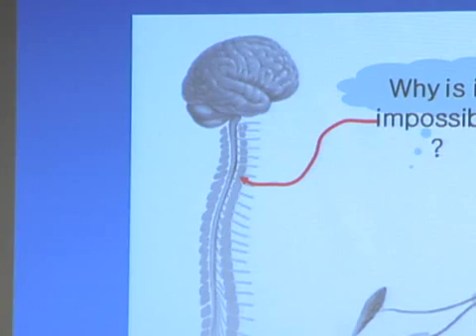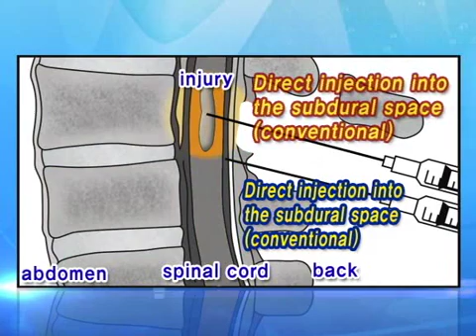Efficacy of directly-injected stem cells confirmed for the first time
Some neck or back injuries that damage the spinal cord can leave a person partially or completely paralyzed. Now, for the first time, doctors at AMC have confirmed the efficacy of directly injecting a patient's own autologous stem cells into the injured spinal cord.
After a severe nerve injury to his neck from a car accident in 1998, a patient named Mr. Park, from Chuncheon, was diagnosed with quadriplegia, or complete paralysis.
After being bedridden for eight years, he began receiving stem cell therapy in 2006. Gradually, he started to regain strength in his arms, and finally was able to move both arms.
Mr. Park / diagnosed with quadriplegia 14 years ago
(After receiving stem cell therapy), I was discharged and went home. (After injuring my cervical vertebra), I had lost my sense of smell, but when I brushed my teeth in the morning, I could smell the toothpaste. So I knew my body was getting better! From that moment, I started to regain sensation in my arms, little by little.
A team led by Dr. Sang-Ryong Jeon conducted a long-term study on ten patients with chronic spinal cord injuries. After undergoing direct injection of autologous bone marrow mesenchymal stem cells (known as MSCs), three of the ten patients showed improved symptoms.
The clinical data has drawn even more attention because it came from a study of patients with chronic spinal cord injuries that was Korea's first investigator-oriented study.
It also represents the first research findings in the world to objectively confirm the efficacy of this type of stem cell therapy.
Dr. Sang-Ryong Jeon / Dept. of Neurological Surgery
Every time a series of MRIs was done on patients who received stem cells injections in their spinal cords, gradual changes were clearly apparent. The changes produced in the spinal cord tissue actually improved patients' motility and strength.
The stem cells were harvested and then cultured for four weeks. Next, about 8 million of their own autologous stem cells were injected into the spinal cord of each patient.
About 40 million stem cells were injected into the subdural space between the spinal cord nerves and membranes. In the final procedure, about 50 million stem cells were injected directly into spinal cord membranes in the back.
These research results are a beacon of hope for those with spinal cord injuries and Dr. Jeon's team plans to continue its research to enhance the efficacy of the treatment through genetic manipulation of stem cells.